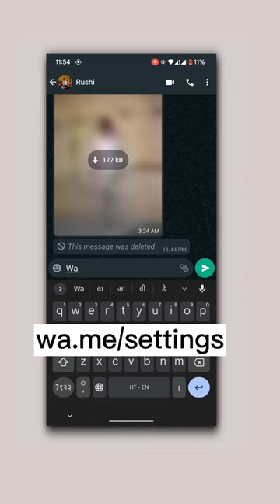WhatsApp crash prank